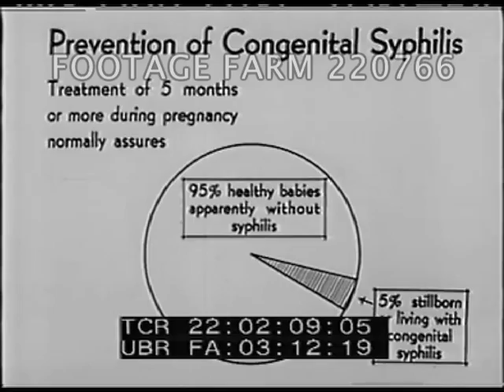Syphilis A Motion Picture Clinic - 220766 05 | Footage Farm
One of a series of lectures and examples on the diagnosis, treatment, and general care of syphilis "to provide every doctor with a complete resume of the present-day knowledge of syphilis in all its phases”. Reel 6, Dr. O'Leary continues and Dr. James R. McCord, Emory University, speaks on the treatment of syphilis in the prospective mother. Diagrams re Syphilis in pregnancy.
22:02:16 Naked pregnant woman seated in chair. Doctor to camera. Woman having blood pressure taken.  In laboratory, doctor examining urine sample under microscope.  Dr to camera recommending use of Arsenic. Packets of Arsenic.  Mercury? rubbed into belly of pregnant woman.  Dr to camera.
22:04:42 Poster Syphilis kills babies.  Women attending ante-natal clinic.  Dr to camera.